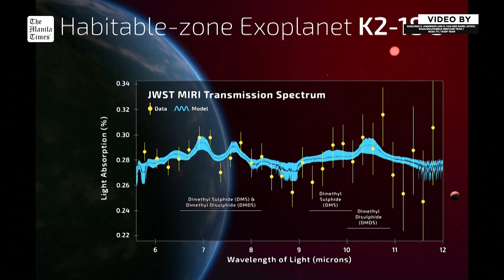Scientists find strongest evidence yet of life on an alien planet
In a potential landmark discovery, scientists using the James Webb Space Telescope have obtained what they call the strongest signs yet of possible life beyond our solar system, detecting in an alien planet's atmosphere the chemical fingerprints of gases that on Earth are produced only by biological processes.

The two gases, namely dimethyl sulfide (DMS), and dimethyl disulfide (DMDS), were identified in the observations of the planet named K2-18 b and are only generated on Earth by living organisms, primarily microbial life such as marine phytoplankton, or algae.

This suggests the planet may be teeming with microbial life, the researchers said. They stressed, however, that they are not announcing the discovery of actual living organisms but rather a possible bio-signature - an indicator of a biological process - and that the findings should be viewed cautiously, with more observations needed.

REUTERS / NASA'S GODDARD SPACE FLIGHT CENTRE / A. SMITH, N. MADHUSUDHAN (UNIVERSITY OF CAMBRIDGE) / NASA/ESA/J. ANDERSON AND R. VAN DER MAREL (STSCI) / NASA/ESA/HUBBLE HERITAGE TEAM / NASA TV / HUDF TEAM